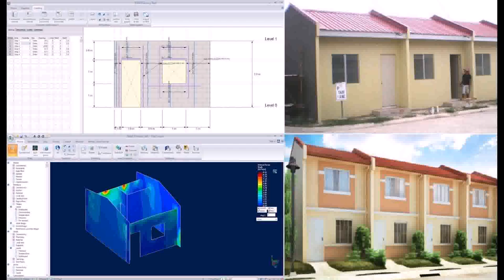Cost Of House Design Philippines (see description)